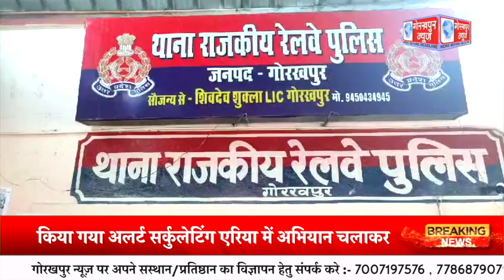आगामी त्योहारों के मद्देनजर एसपी रेलवे अवधेश सिंह ने दिखाई गंभीरता, कहा, यात्रियों के सुरक्षा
आगामी त्योहारों के मद्देनजर एसपी रेलवे अवधेश सिंह ने दिखाई गंभीरता, कहा, यात्रियों के सुरक्षा के लिए जीआरपी मैं तैनात पुलिसकर्मियों को किया गया अलर्ट, सर्कुलेटिंग एरिया में अभियान चलाकर चेकिंग करने का दिया गया है निर्देश